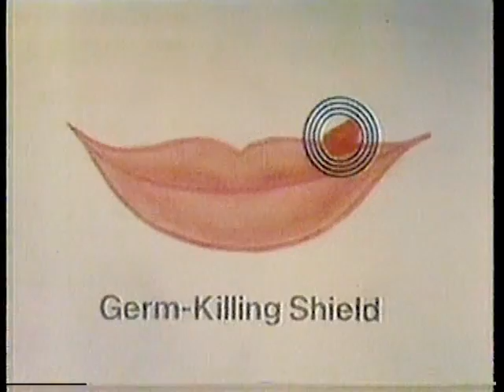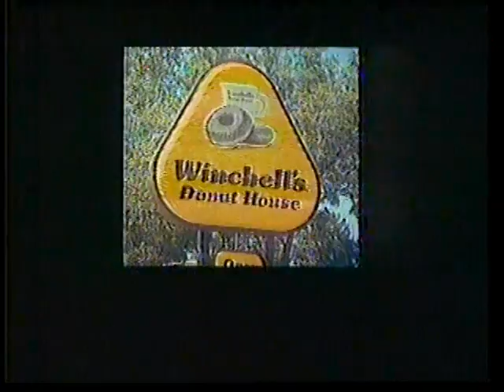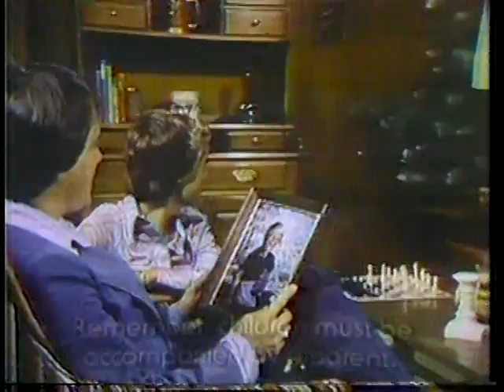80's Commercials Vol. 171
These commercials aired on NBC on January 30th, 1982

1. Campho Phenique
2. Wickes Furniture (I love the little computer noise)
3. Winchell's (I totally remember the sign)
4. Atari Super Breakout (Whoa! More Color?  It's like a whole different game!)
5. Old Spice Solid
6. Gemco (What did that lady do to her hair?)
7. Jeep (I love to find freedom)
8. Diet Shasta (Incredible)
9. Standard Shoe Stores
10. LAPD (Cool artwork)
11. Jack In The Box Hot Beef & Cheese Supreme (There's *nooooo* comparison!)
12. Promo for "World War III"
13. Lipton Lots a Noodles Cup a Soup (With Danny Pintauro from "Who's The Boss")
14. Van De Kamp's Frozen Mexican Classics
15. Stuart Anderson's Black Angus Restaurants (Awesome commercial and amazing cinematography)
16. Promo for KNBC News Center 4 (LOL)
17. Southern California Target Buick Dealers
18. TV Spot for "The Border"
19. "Saturday Night Live" Commercial Bumper